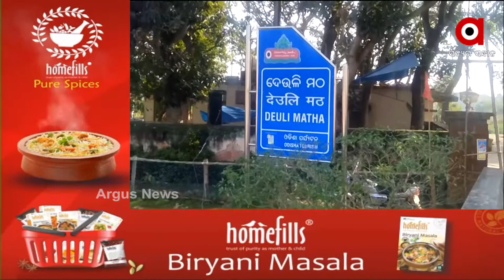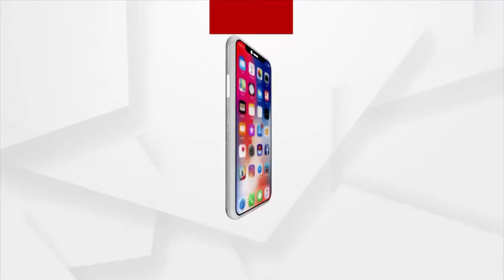ଜରାଜୀର୍ଣ୍ଣ ହୋଇ ଅସ୍ତିତ୍ବ ହରାଇଛି ପ୍ରଚୀ ନଦୀ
ଜଗନ୍ନାଥ ସଂସ୍କୃତି ଅନୁଯାଇ ପ୍ରଚୀ ନଦୀ ହେଉଛି ସର୍ବ ପୁରାତନ ଓ ପବିତ୍ରତାର ପ୍ରତୀକ । ଏହି ନଦୀରୁ ଉଦ୍ଧାର ହୋଇ ପୂଜା ପାଉଛନ୍ତି କାକଟପୁରର ଅଧିଷ୍ଠାତ୍ରୀ ମାଆ ମଙ୍ଗଳା । ହେଲେ ଆଜି ଏହା ଜରାଜୀର୍ଣ୍ଣ ହୋଇ ଅସ୍ତିତ୍ବ ହରାଇଛି ।